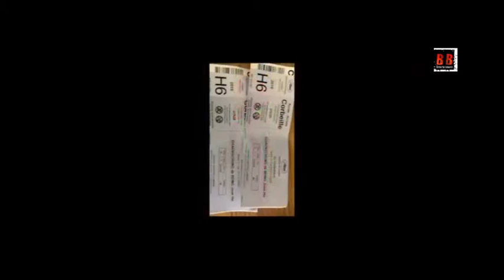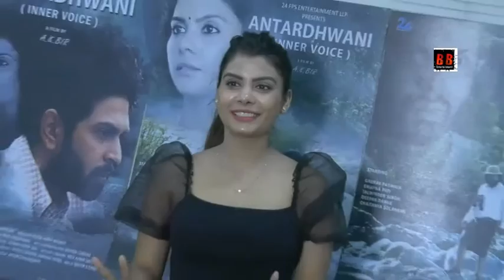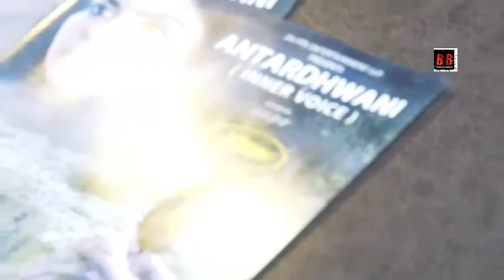Antardhwani Shines At Cannes Success Celebration At Office Swapna Pati & Rajesh Kumar Mohanty